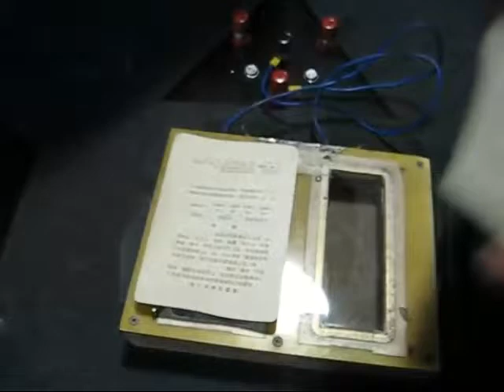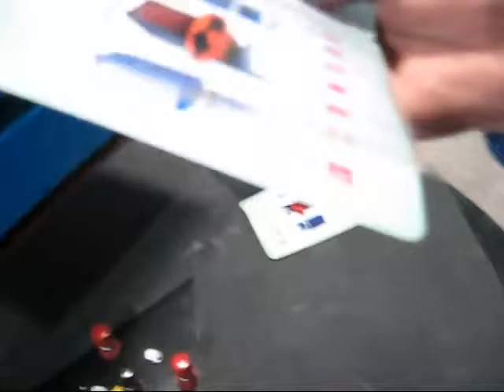Máy ép màng hộp, máy dán vỉ nhựa, máy dán vỉ cho hộp đồ chơi, đồ điện tử, đồ dùng gia dụng XBF500